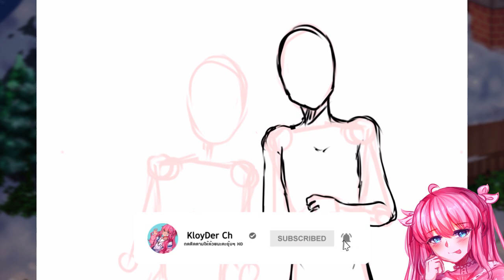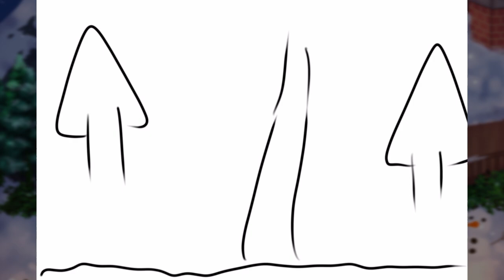Speedpaint IbispaintX |❄⛄Merry Christmas🎅❄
◈ Commission [Open]
⛄half body สีละเอียด+ภาพคู่ 550฿ 🎅